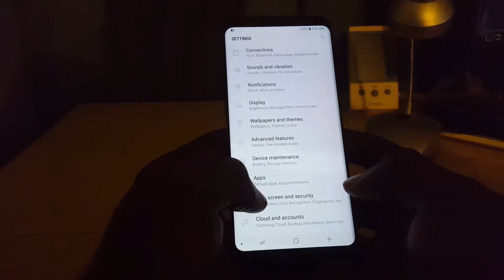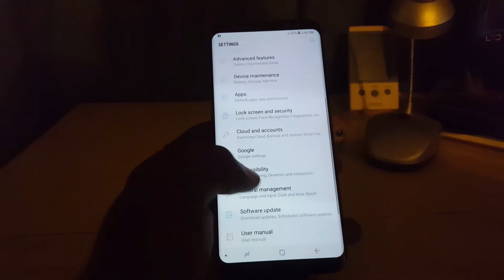Fix Black and white screen prblem Galaxy S8,S8 Plus and Note 8 (Grey Screen)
Here is how to fix the Black and white Screen Problem (Grey Screen) where the entire display of your phone turns black and white on the Galaxy S8, S8 Plus, Note 8 or other similar devices.